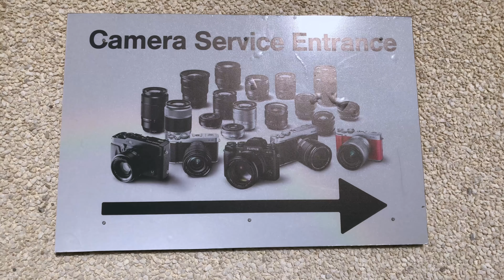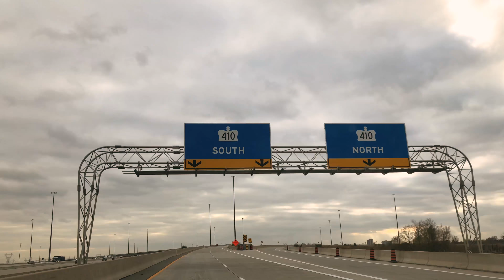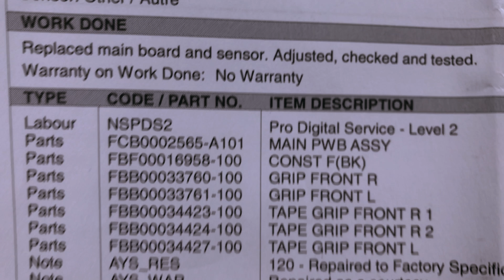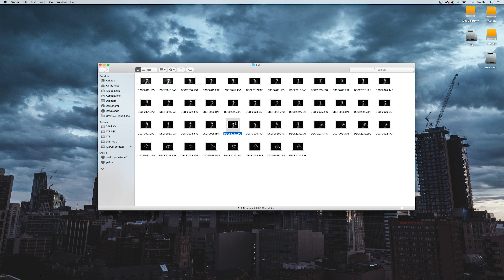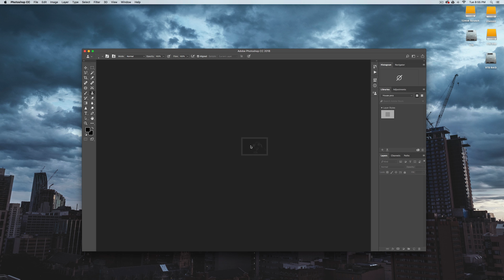Getting my X-T2 back from Fuji Support -Vlog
So I got my X-T2 back from Fuji support and here's what went down.